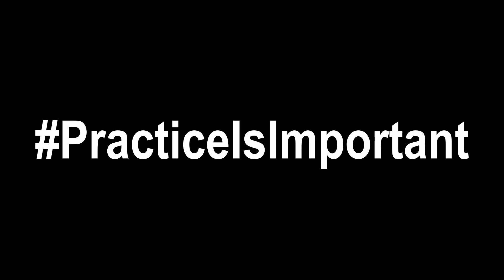Beyond 140: Practice 2023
When Mr. Erickson talks about MHS students, he really cannot stop at 140 characters. This week Mr. Erickson finds out the importance of practice in Arts, Activities, Academics and Athletics.